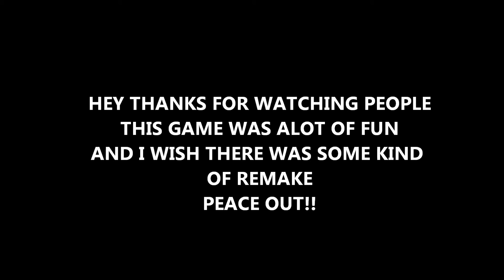BattleTanx Global Assault: Mission #18 Alcatraz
Here's the final mission, this game is such a fun game to play through. You can just pick it up, and beat it in a few hours. hope ya'll enjoyed watching!